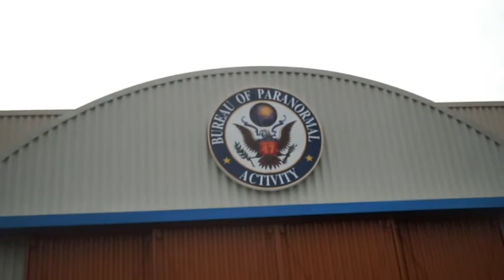Kings Fest 2018 Day 1 ReUPLOAD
sorry guys i had to upload this again because of some footage
This is Day 1 of kingsfest at kings dominion.
We rode rides, my lens broke, saw some concerts and more!!